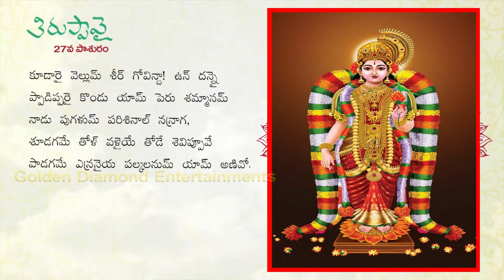Thiruppavai Pasuram - 27 | Dhanurmasam Special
Check out Thiruppavai 27th Pasuram on Bhakti. Dhanurmasam special videos by GoldenDiamondEntertainments. Listen to Koodaarai vellum seer   27th pasuram of Thiruppaavai. The Tiruppavai popularly known as Dhanurmasa Vratham in Tamil,  is a collection of thirty stanzas in Tamil written by Goddess Godadevi in praise of the Lord Krishna (Vishnu).